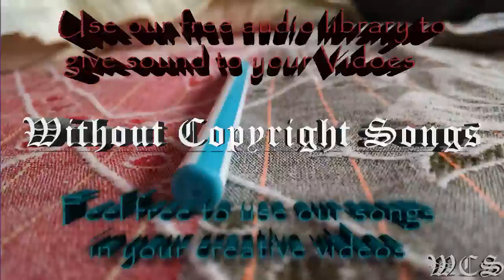Sub Sound Feel The Buzz WCS Release